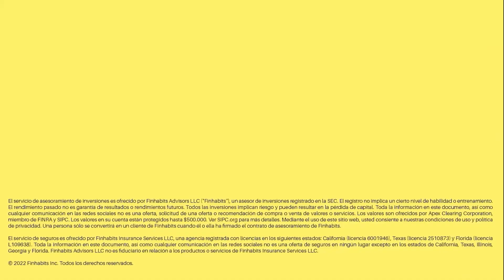Así será la inflación en las tasas de hipotecas en el 2022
Aumentan las tasas de hipotecas. Apenas es enero y las tasas de interés para los prestamos hipotecarios ya superaron todos los niveles del 2021. Aunque el gobierno mantuvo bajas las tasas de interés durante la pandemia, este mes las tasas fijas para las hipotecas de 30 años subieron un 20%. Carlos García te dice los motivos y qué sucede con demanda de casas.

Descarga la app de Finhabits hoy mismo:
app.Finhabits.com/get

Obtén seguro médico con Finhabits
*Disponible en ciertos Estados

A partir del 26 de febrero de 2024, tenemos nuevos precios. Cualquier información sobre precios mencionada en este video antes de esta fecha puede estar desactualizada. Le recomendamos consultar nuestro sitio web o contactar a nuestro servicio al cliente para obtener la información de precios más actualizada.